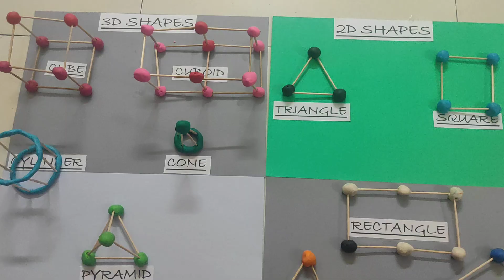How do you explain a 2D or 3D shape for kids? maths shapes project school project 2d and 3d in hindi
How do you explain a 2D or 3D shape for kids? maths shapes project schoolproject 2d and 3d in hindi
What is 2D and 3D shapes in maths?
What are 2D shapes in maths?
What are 2D/3D shapes?
What is 2D & 3D?
What is 3D shapes in maths?
What are difference between 2D and 3D shapes?
How do you explain a 2D and 3D shape to a child?
What are 3D shapes called?
What are 2D objects?
How many 2D shapes are there?
Is circle a 2D shape?
What are 3D objects?
Is oval a 2D or 3D shape?
Is a pizza 2D or 3D?
What is a 2D shape in real life?
What is a 3D circle called?
Is a heart a geometric shape?
Why is a circle two-dimensional?
What is a 2D cone called?
What is a pentagon shape?
What is hexagon shape?
Which shape is a prism?
What shape is a triangle?
What is circle shape?
What does ∆ mean in math?
What are the 7 types of triangle?
ये वीडियो 2 डी और 3 डी के बीच के अंतर को बताता है बड़ी ही आसानी से इस वीडियो के द्वारा  बच्चो को 2 डी और 3 डी के बारे में बताया गया है एक बार मे ही बच्चो को समझ आ जायेगा? 2 डी और 3 डी मे अंतर समझने के लिए वीडियो अंत तक जरूर देखे?
khushi knowledge box
Khushiknowledgebox